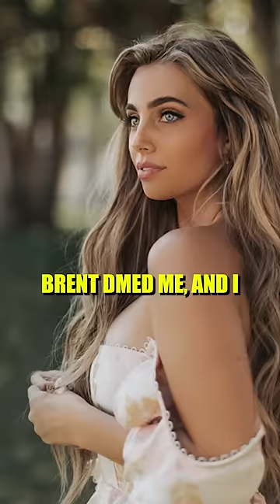BRENT RIVERA, AMP WORLD, and LEXI HENSLER!